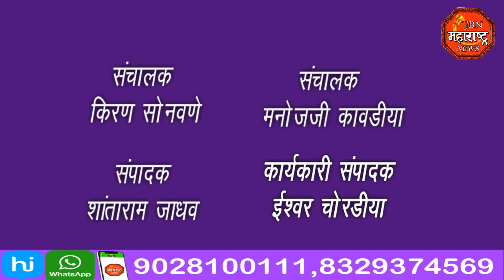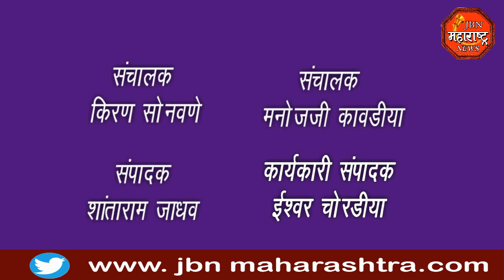मंगळसूत्र चोर दोन महिलांना अटक